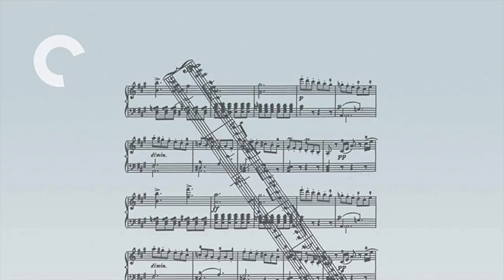Five Easy Pieces (1970) by Bob Rafelson, Clip: Bobby looks at himself in the mirror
The Image: The Mirror... (!)
(Rewatched this film today - still so good - directed by Bob Rafelson who died just recently in 2022).